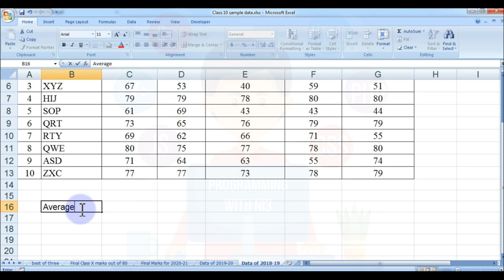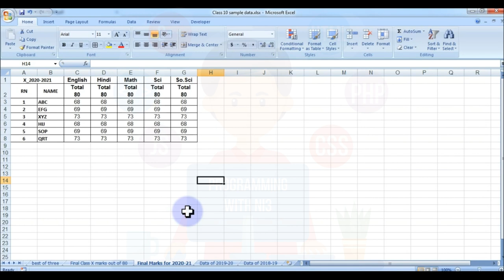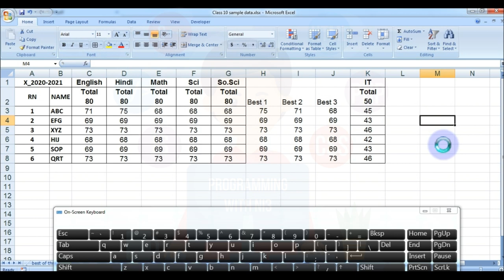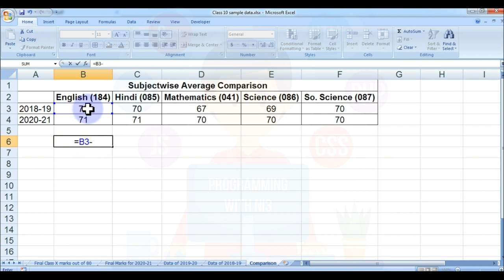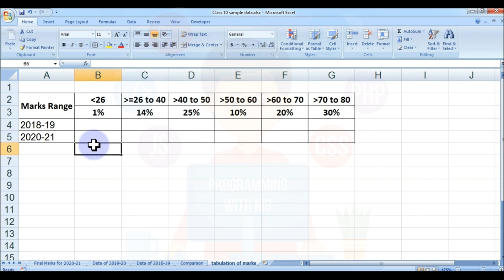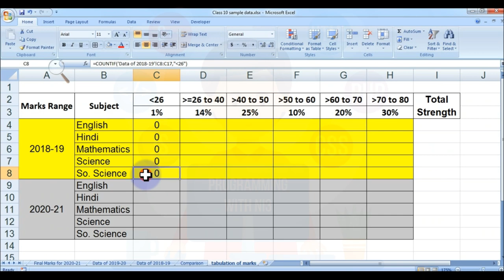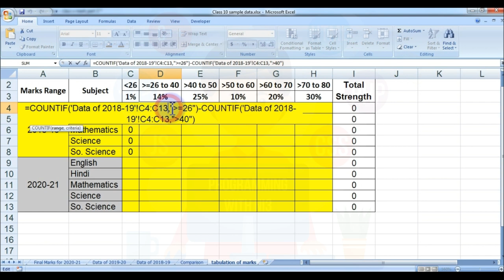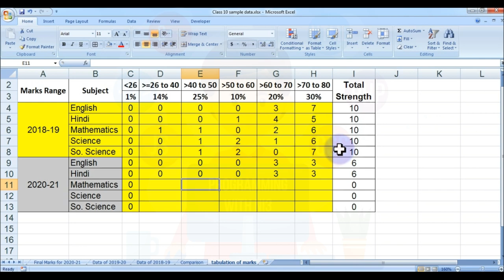Elucidating the Assessment Criteria - CBSE Class X - Part 2 - Explanation with sample marks.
CBSE Latest News for Class 10 2021 🔥Objective Criteria RELEASED!! Explanation with sample marks.